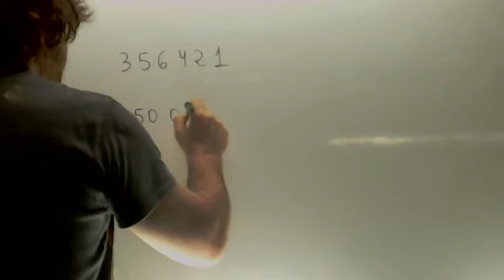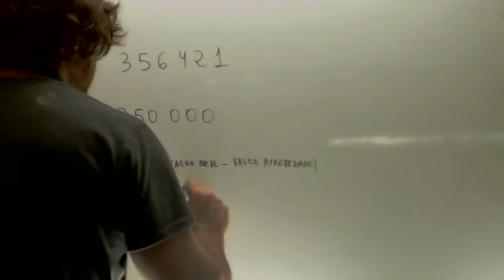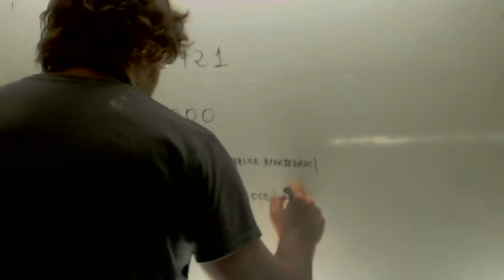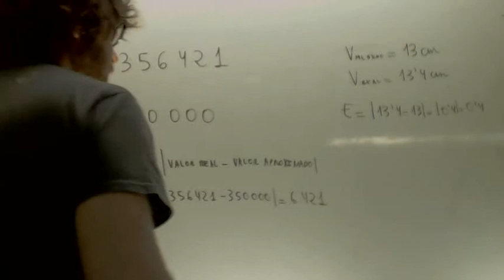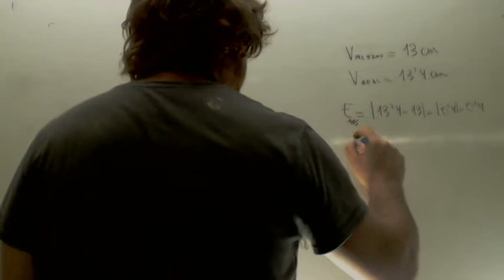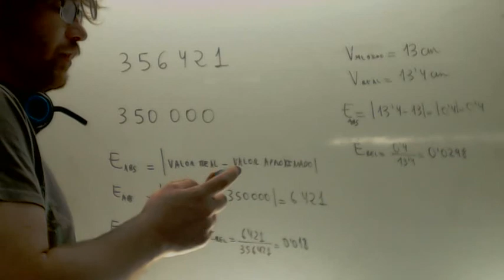Error absoluto y error relativo Matematicas 4º ESO B Academia Usero Estepona